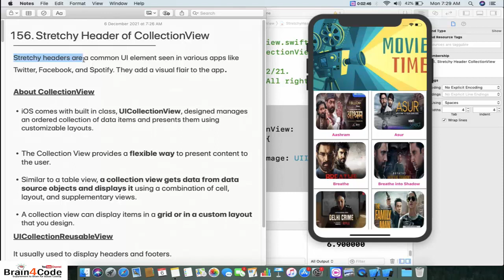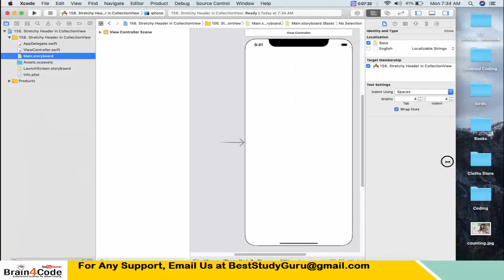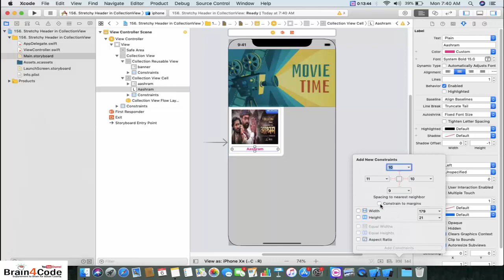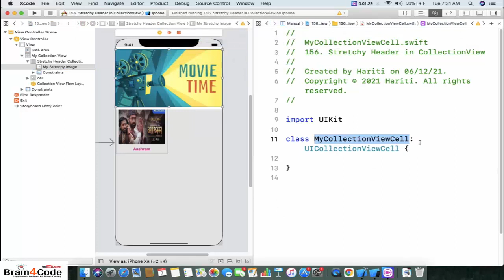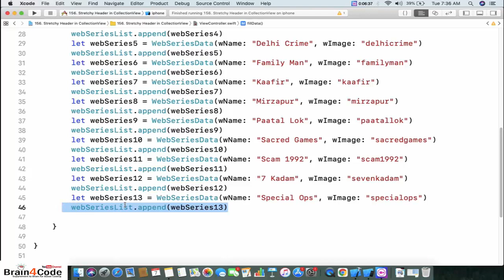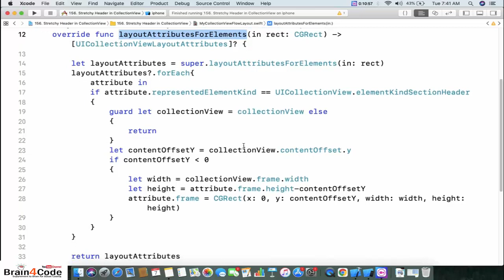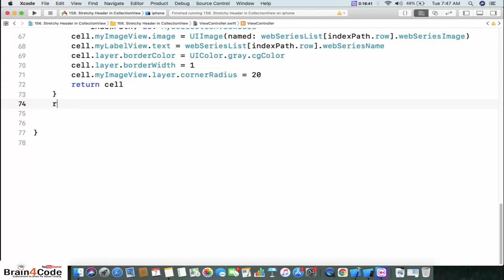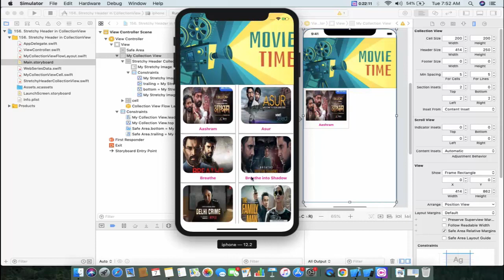How to implement Stretchy Header in CollectionView with Swift 5 XCode | Hindi | iOS App Coding Easy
In this video tutorial of iOS Application Development Using Swift 5 XCode in Hindi, you will learn how to implement stretchy header effect in collection view. You have seen this type  of effect in most applications like twitter, facebook etc. You will get knowledge about following topics in this video: